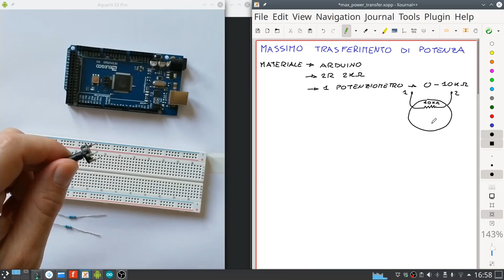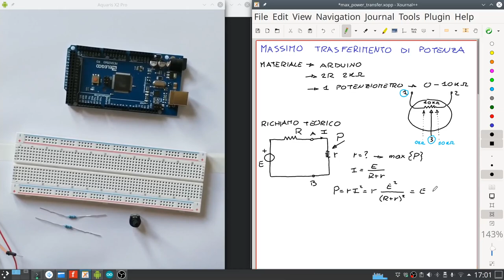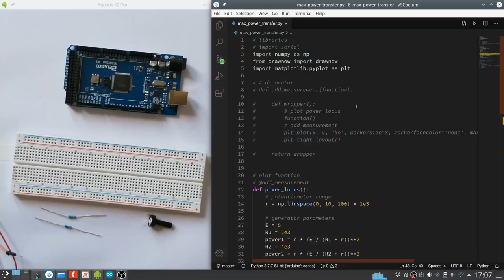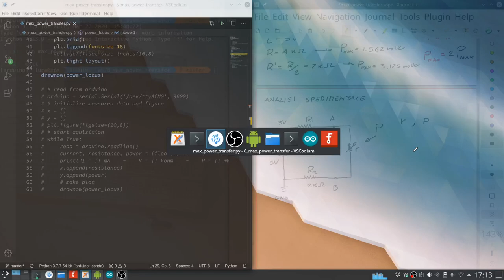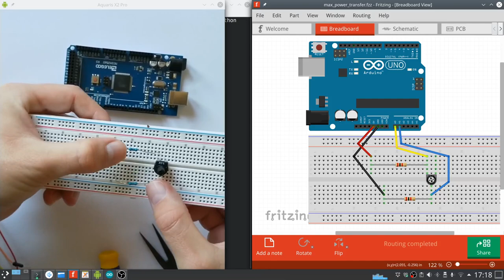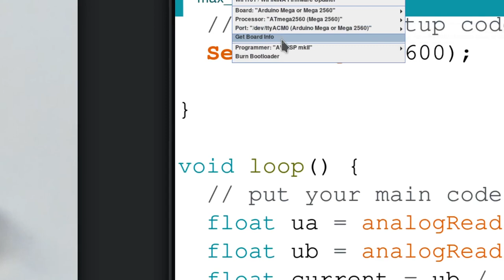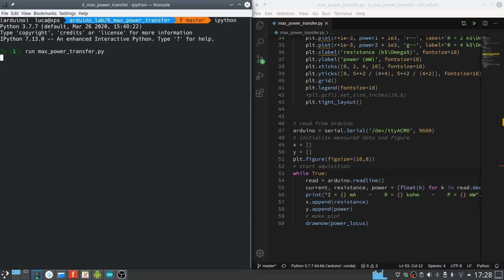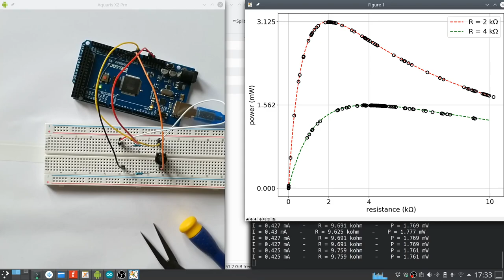Massimo trasferimento di potenza - verifica sperimentale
Analizziamo il teorema del massimo trasferimento di potenza e proviamo a verificarlo sperimentalmente.

Licenza video: CC-BY-SA

Codici usati in questo video reperibili qui (licenza MIT)